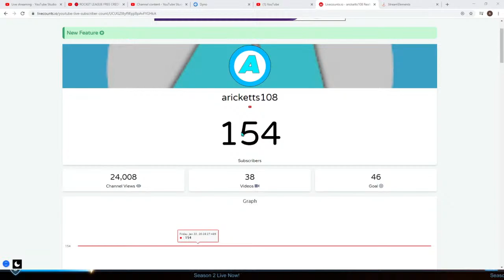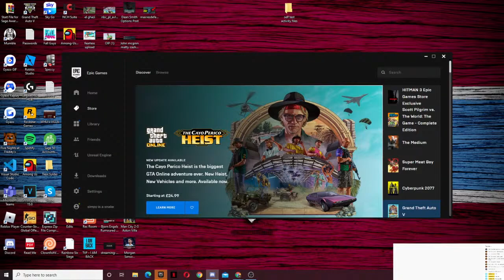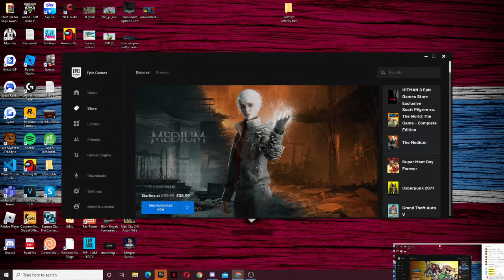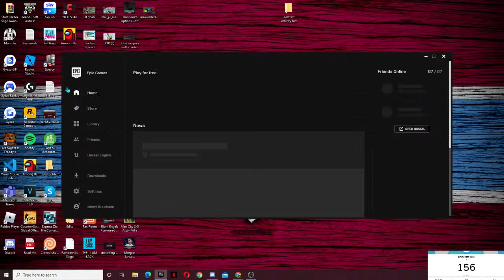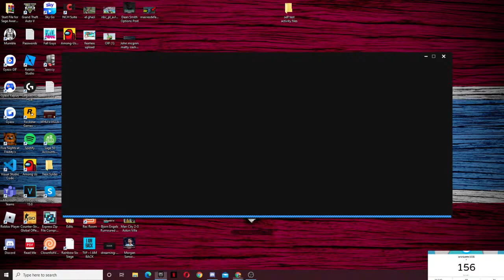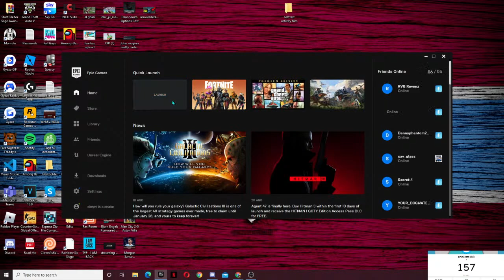🔴 ROCKET LEAGUE FREE CREDITS TOURNAMENT🔴 - ROCKET LEAGUE GIVEAWAY